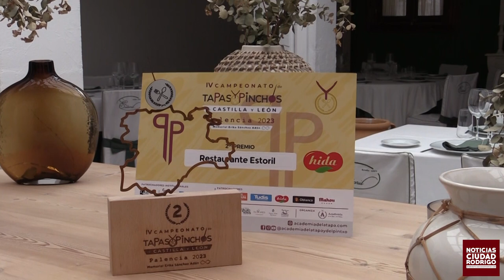Entrevista a Leticia Martín Palos tras el Concurso de Tapas y Pinchos de Castilla y León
Entrevista a Leticia Martín Palos tras el Concurso de Tapas y Pinchos de Castilla y León. Mas información en Noticiasciudadrodrigo.com